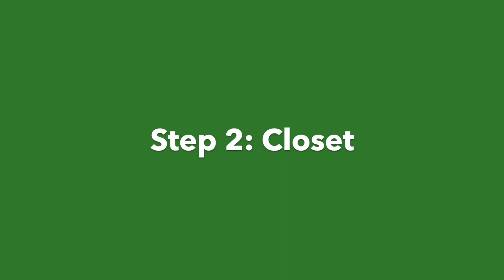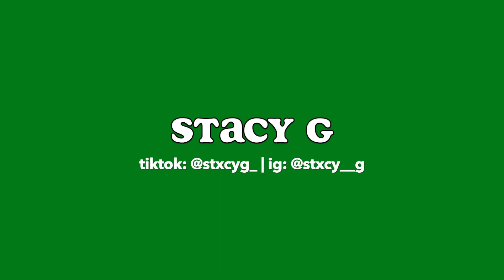clean my depression room with me (:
wooohoooo clean room!